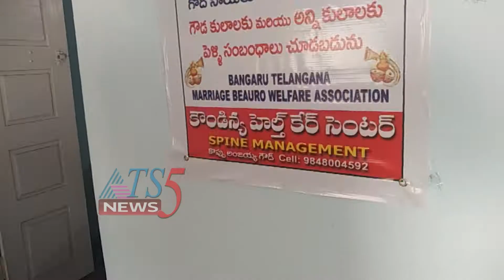భ్రమరాంభిక మ్యారేజ్ బ్యూరో ప్రారంభం 14-02-2021.